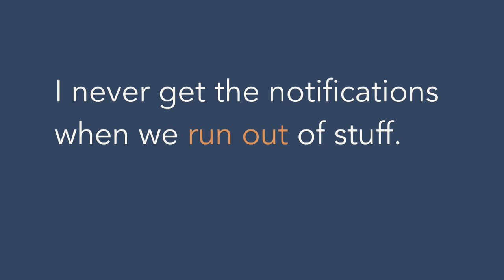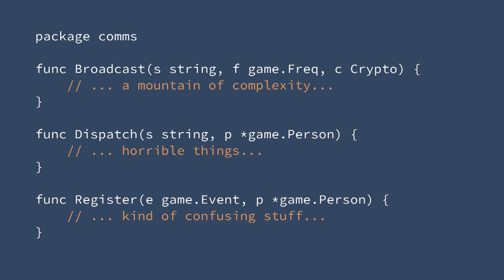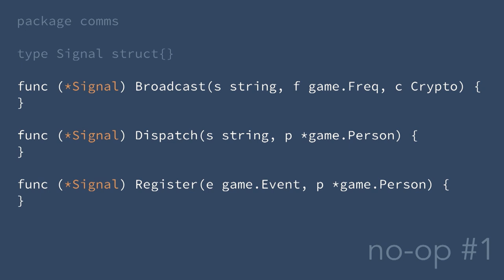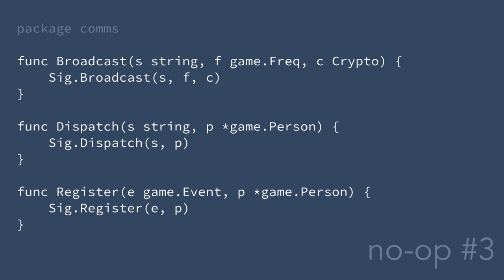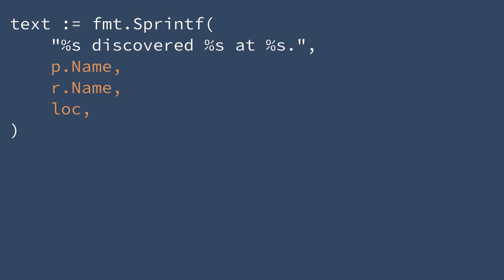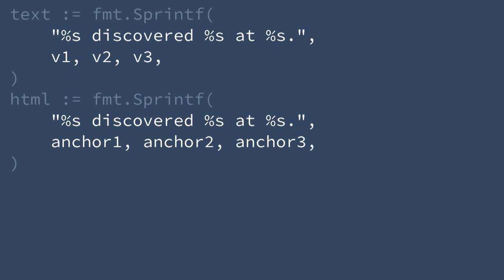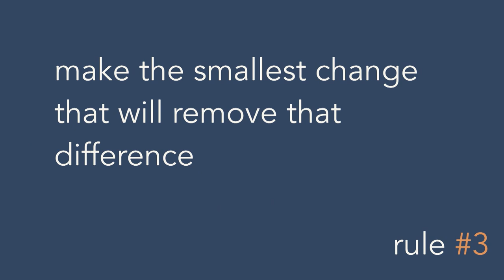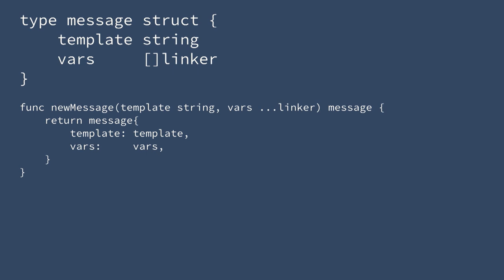dotGo 2016 - Katrina Owen - The Scandalous Story of the Dreadful Code Written by the Best of Us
on October 10th in Paris.

There are overlooked corners of our codebases. Ignored, unloved. Unimportant. Or so we thought. What was once inconsequential has—somehow—grown into ghastly mess. It's nobody's fault, and yet it's our responsibility. Katrina tells the story of one such mess, and the taming of it.